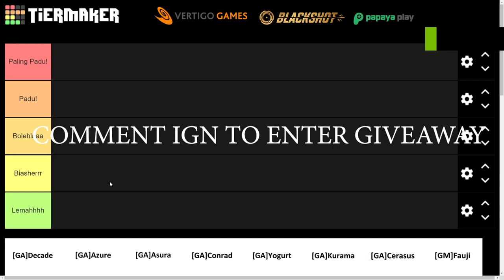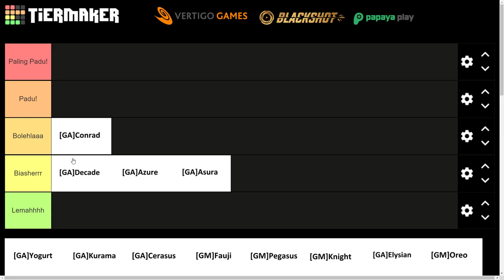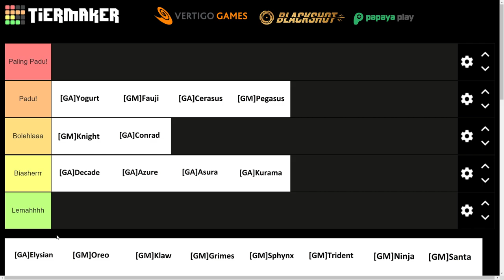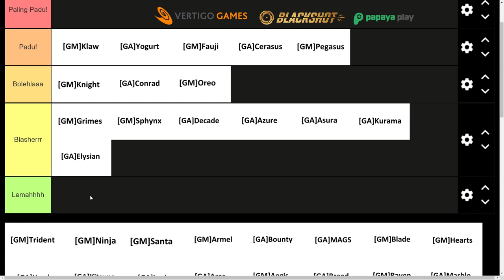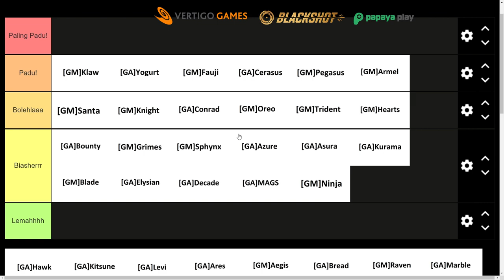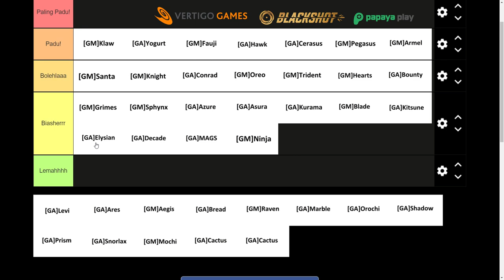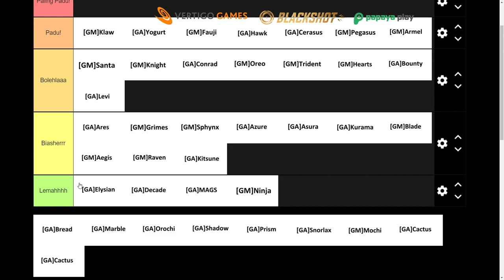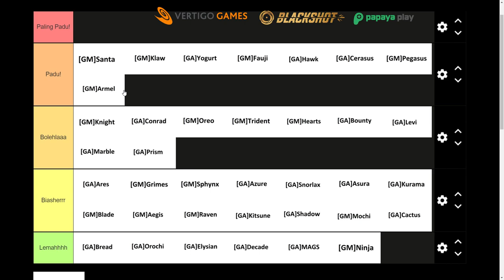I Ranked *EVERY* GM In Blackshot (Tier List)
**I tiered them based on my previous interactions with them.**

Pc Specs:
GPU: GeForce RTX 2060
CPU: Intel(R) Core(TM) i5-3470 CPU @ 3.20GHz
Memory: 16 GB RAM (15.94 GB RAM usable)
Current resolution: 1920 x 1080, 60Hz /  1600 x 900, 60HZ / 1600 x 1080, 60Hz
Operating system: Microsoft Windows 10 Professional